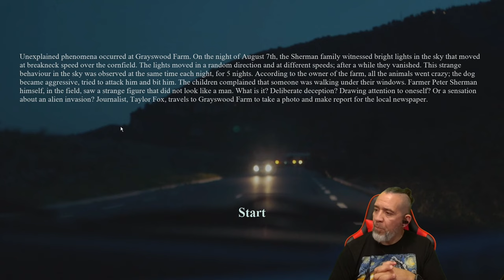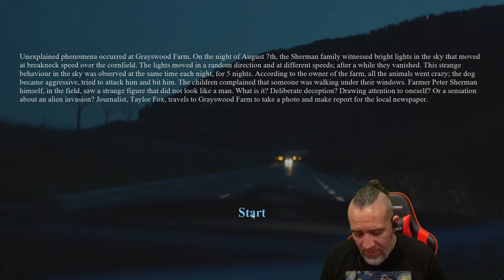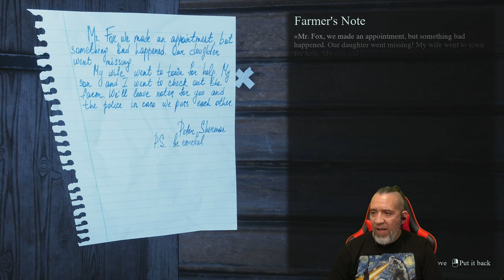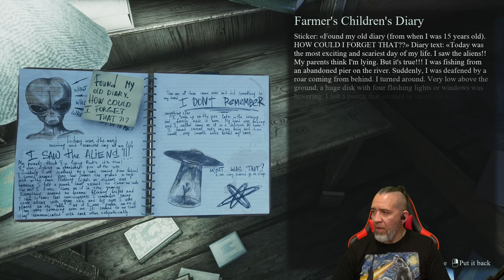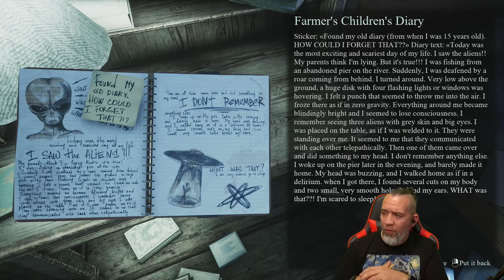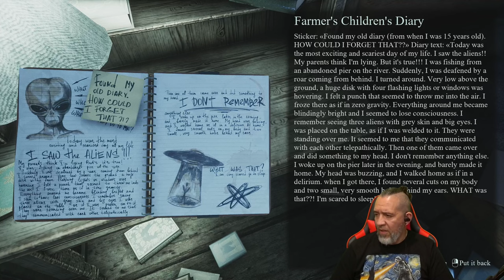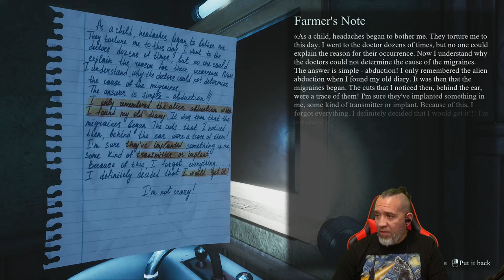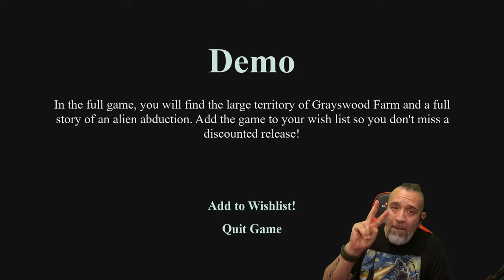They Are Here | Horror Alien Abduction On Farm At Grayswood Farm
New PC Horror Gameplay.  They Are Here, First-person horror story about a journalist who witnessed an alien abduction at the Grayswood farm.  Explore the area armed with a flashlight. Take photos of evidence of aliens presence and get to the bottom of the horrifying truth.

Unexplained phenomena occurred at Grayswood Farm. On the night of August 7th, the Sherman family witnessed bright lights in the sky that moved at a breakneck speed over the cornfield. The lights moved in a random direction and at different speeds, after a while they vanished. This strange behaviour in the sky was observed at night, at the same time, for 5 days. According to the owner of the farm, all the animals went crazy, the dog became aggressive, tried to attack him and bit him. Children complained that someone was walking under their windows. Farmer Peter Sherman himself, in the field, saw a strange figure that did not look like a man. What is it? Deliberate deception? Drawing attention to oneself? Or a sensation about an alien invasion? Journalist Taylor Fox travels to Grayswood Farm to make a photo report for a local newspaper.

YouTube.com/@papigraybeardretro